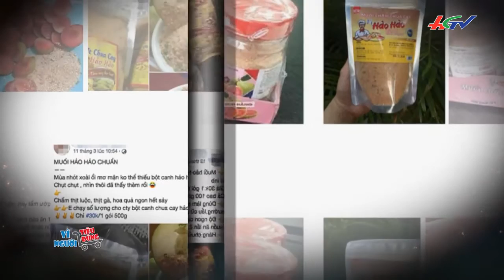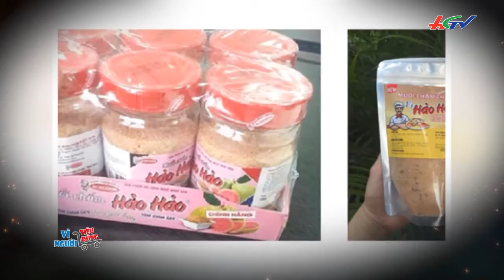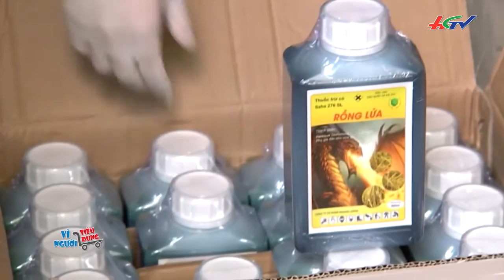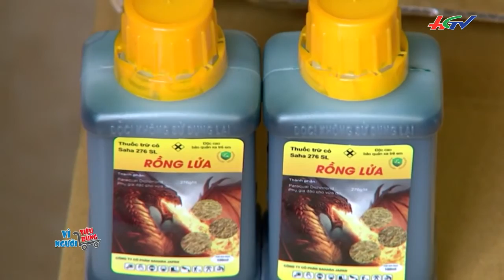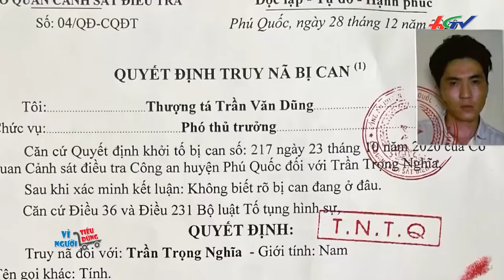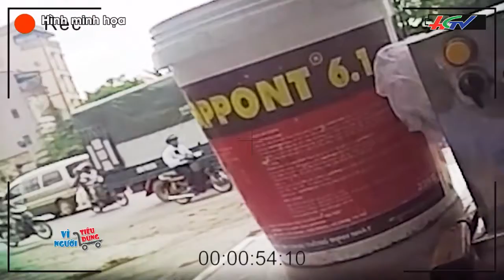Sự thật về nước mía siêu rẻ